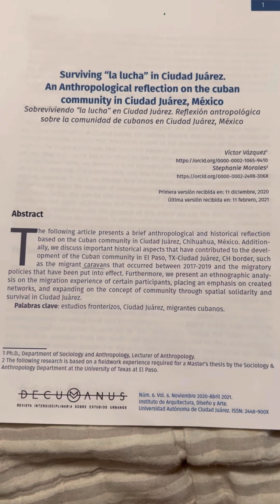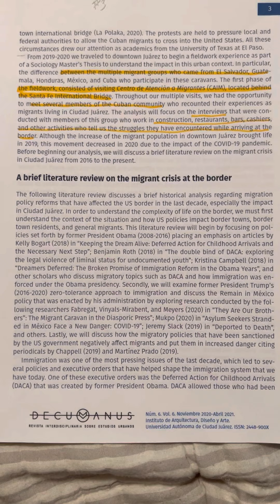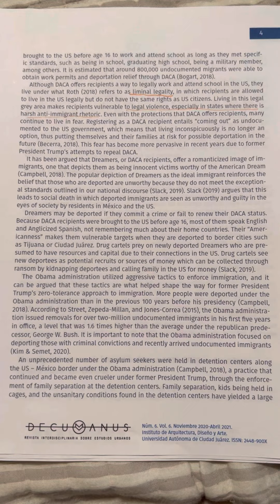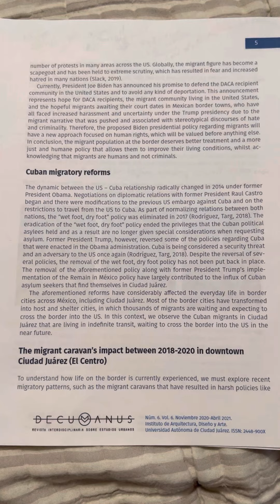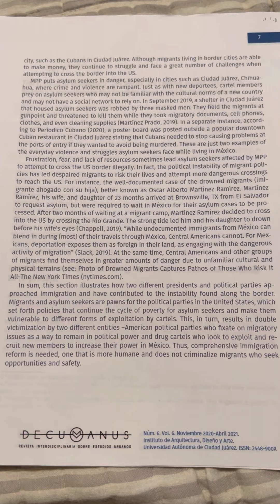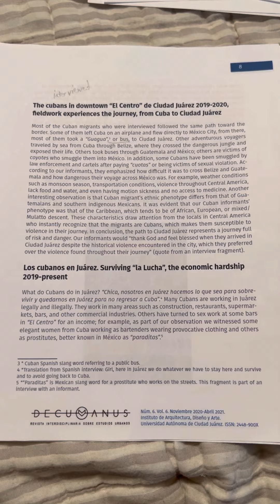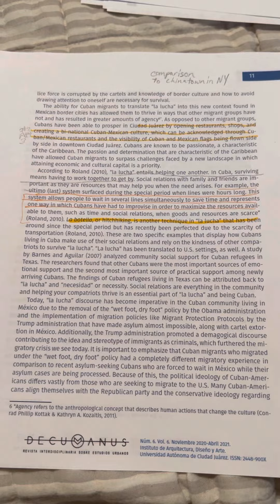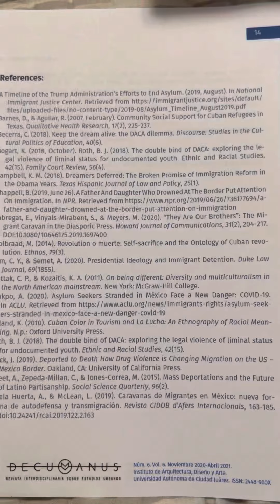Surviving “la lucha” in Ciudad Juárez. Ethnography Class ￼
￼Surviving “la lucha” in Ciudad Juárez. An anthropological reflection on the Cuban community in Ciudad Juárez, México

By:
Dr. Victor Vazquez
Stephanie Morales

Núm. 6 Vol. 6 Noviembre 2020-Abril 2021
Instituto de Arquitectura, Diseñó y Arte.
Universidad Autónoma de Ciudad Juárez.
ISSN: 2448-900x
Decu Anus
Revista Interdisciplinaria Sobre Estudios Urbana